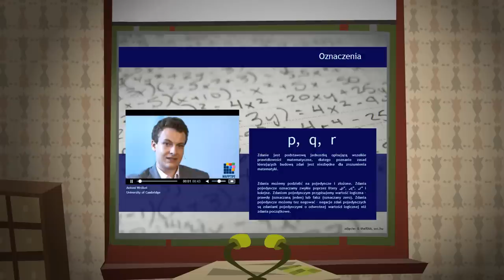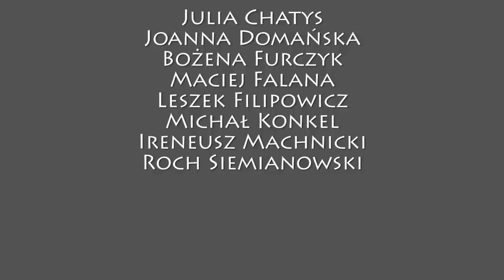Wybory Wieśka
Film animowany poruszający kwestie związane z wyborem ścieżki edukacyjnej i zawodowej młodych ludzi.

Film został zrealizowany w ramach kampanii świadomościowej projektu MAPPTIPE - Innowacyjne Narzędzie do Tworzenia Multimedialnych Materiałów Edukacyjnych.

Projekt dofinansowany przez Unię Europejską w ramach Europejskiego Funduszu Społecznego.